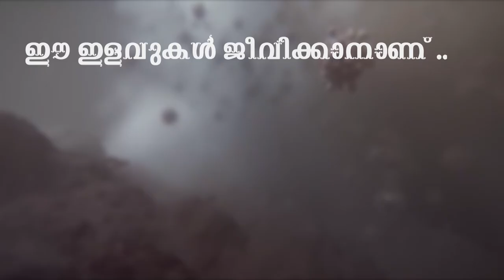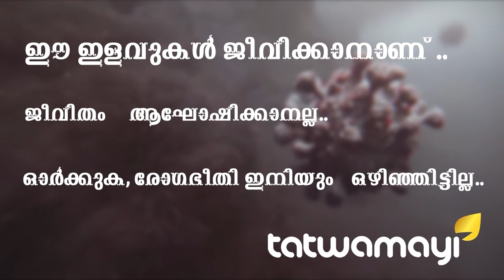രാജ്യത്തിനുള്ളില്‍ അതിര്‍ത്തികള്‍ കെട്ടിയ കൊറോണ…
രാജ്യത്തിനുള്ളില്‍ അതിര്‍ത്തികള്‍ കെട്ടിയ കൊറോണ... കൊറോണ വ്യാപനം രൂക്ഷമായതോടെ സംസ്ഥാനങ്ങളില്‍ പലതും തങ്ങളുടെ അതിര്‍ത്തികള്‍ അടക്കുന്നത് തുടരുന്നു...